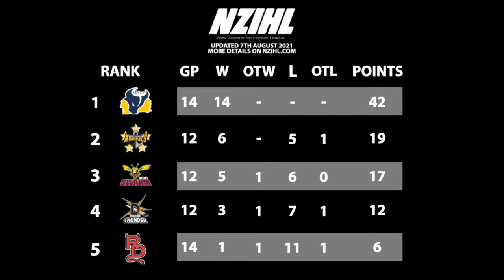NZIHL 2021 | Botany Swarm vs. Phoenix Thunder | 7th August 2021